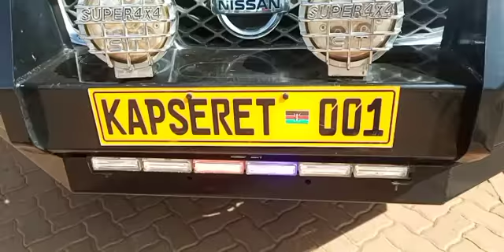Hon Sudi Oscar fans Celebrating